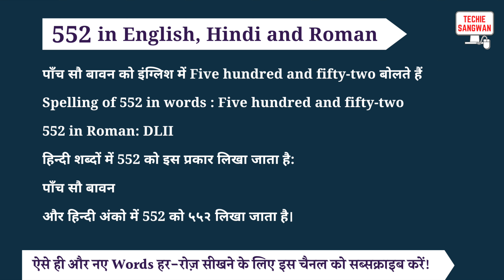552 ko english mein kya bolte hain | 552 in words | 552 ki English | 552 spelling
552 is called Five hundred and fifty-two in English and its spelling is

Five hundred and fifty-two

 552 In Hindi words : पाँच सौ बावन